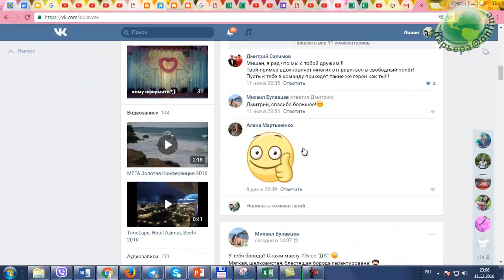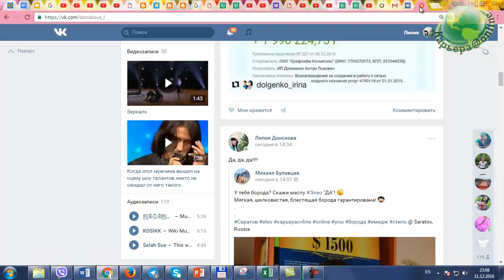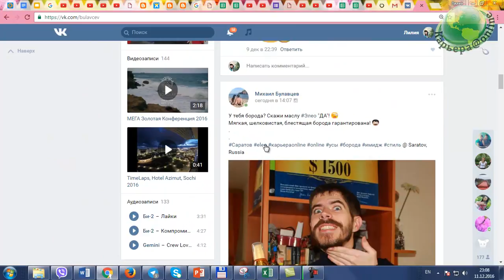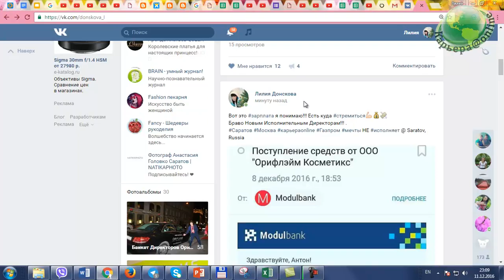Репосты без репостов в ВК